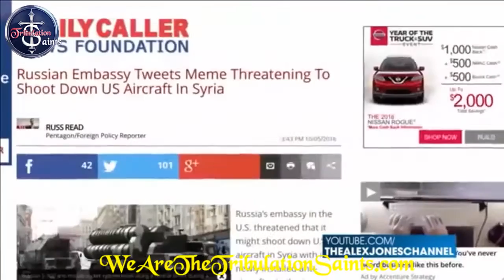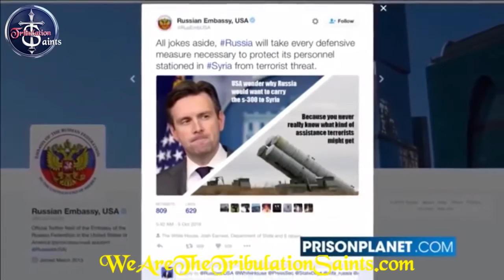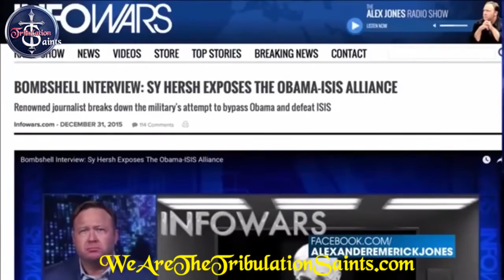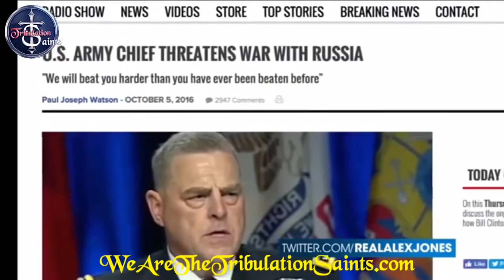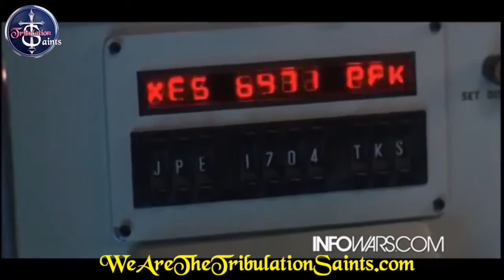Never Before Seen: WW3 Alert: Russia to Send Bombers in American Airspace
It helps more than you know.SIGN-UP for updates and to Join our Tribulation Saints Movements Link to Bible Study You-Tube Channel to my other Video Channel to Powerful Christians Music our On-line Chat Room:INSTRUCTIONS to JOIN CHAT ROOM: BE sure to join our ONLINE Chat Room on Sundays 5-9 pm (ET) NYC Time. It's free. - Set up your Free Account - Then, on SUNDAYS ONLY, find our Chat Room which is called: "Beware of Spiritual Deception." It is located in the Spiritual/Religion/Christian Area. Be sure to add my user-name Levi77 (Make Sure you come at the TIME WE ARE OPEN: 5-9 pm ET Eastern Time USA)Contact info is below:Email: -sites and 'fair use' disclaimer:This educational video may contain copyrighted material the use of which has not always been authorized by the copyright owner. The views expressed in this video are solely the views of the creator of this video teaching and NOT to reflect the on the copyrighted material directly.